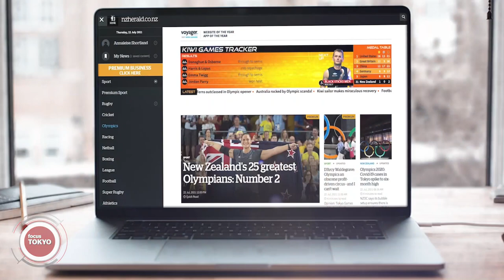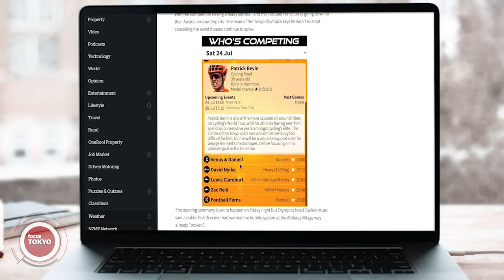Focus Sport: Olympics Day Nine | nzherald.co.nz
NZ Herald Focus Sport's Cheree Kinnear wraps all the action from a historic day for New Zealand sport and we check out three Olympic flatmate's Cambridge crib. Full story